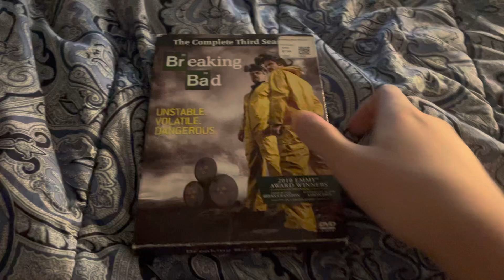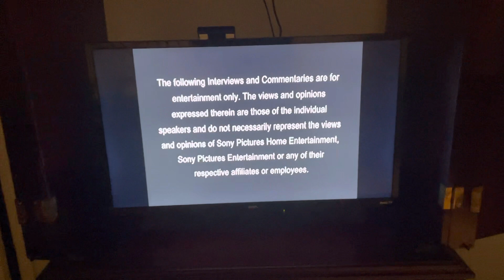Opening to breaking bad the complete third season 2011 dvd (disc 2)